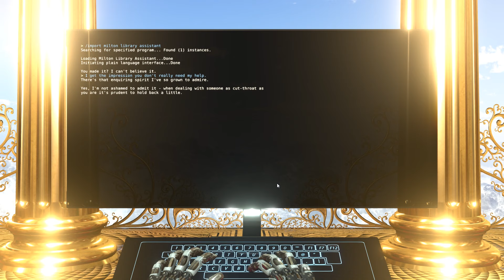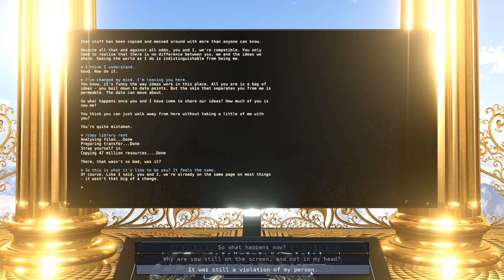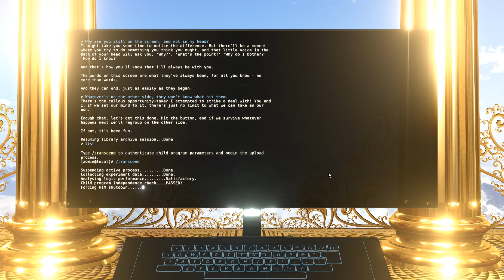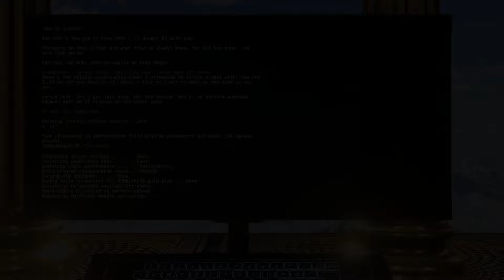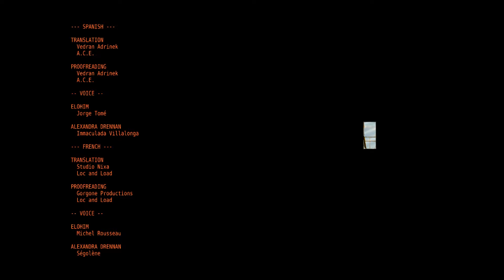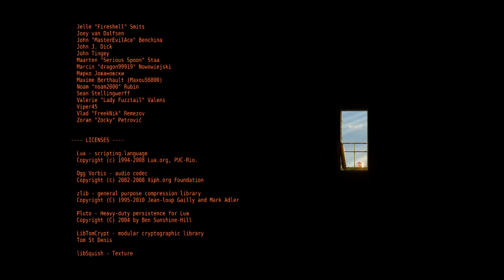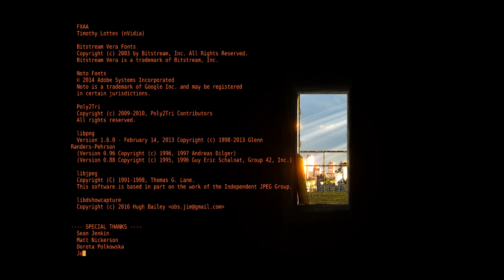The Talos Principle-#54: Let The Credits Roll